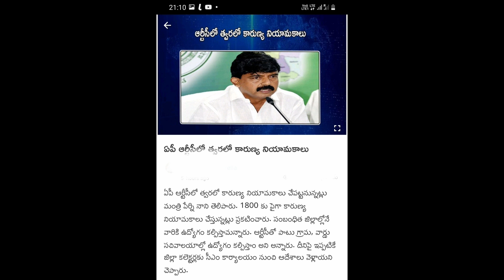17 March 2022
AP Grama Ward Sachivalayam latest Updated News.

Ap grama ward sachivalayam 2nd notification 2020.
2nd notification revised key 2022
grama sachivalayam today update.